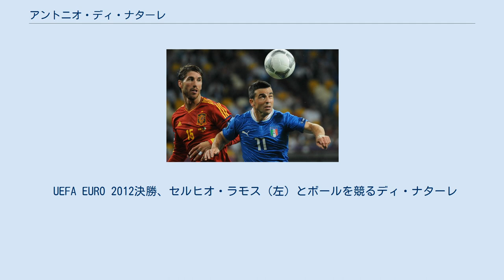アントニオ・ディ・ナターレ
FCエスペリア・ヴィアレッジョの選手
アントニオ・ディ・ナターレ（Antonio Di Natale, 1977年10月13日 - ）は、イタリア・ナポリ出身の元サッカー選手。
なお、イタリア語で｢ナターレ｣という言葉は｢クリスマス｣という意味である。
 現役引退時のプロフィールは身長170cm・体重73kgだが、エンポリFC時代は身長177cm・体重70kgとなっていた。
 2009-10シーズン、2010-11シーズンのセリエA得点王。
 ナポリで生まれ育つ。
SSCナポリで活躍したディエゴ・マラドーナが子どもの頃のアイドルであった。
8歳でサッカーを始め、カステル・チステマを経て、14歳のときにエンポリFCに入団した。
1996-97シーズンにセリエBでプロデビューを果たしたが、このクラブには同郷であり幼少時代からの親友のヴィンチェンツォ・モンテッラ、ルカ・トーニも在籍していた。
 その後は出番に恵まれず、セリエAに昇格したエンポリを出てセリエC1-C2をレンタルで渡り歩く苦労の日々を過ごすが、1998-99シーズンはセリエC2のACヴィアレッジョにレンタル移籍し、12得点を決める活躍を見せた。
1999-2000シーズンに再びセリエBに降格していたエンポリへ復帰するとレギュラーの座を獲得し、2001-02シーズンには38試合16得点の活躍でセリエA昇格の原動力となった。
24歳にしてトップリーグの地を踏んだ2002-03シーズンも開幕戦でコモを相手に初出場初得点を挙げるとレッジーナ戦ではハットトリック、シーズン通算27試合に出場し13得点をあげた。
 2003-04シーズンにエンポリは降格し、ウディネーゼへ移籍。
 2004-05シーズンの4位に貢献し、2005-06シーズンにはUEFAチャンピオンズリーグに初出場。
 2007-08シーズンは自身最多となる17得点を記録。
 2009-10シーズンは得点を量産。
2010年ユベントスからオファーを受けたがウディネーゼ残留を決断。
5月9日のASバーリ戦でセリエA通算100得点を達成。
最終的に29得点で初の得点王（2位に7ゴール差）となり、またオリバー・ビアホフのクラブ最多得点記録を更新した。
この活躍でオスカル・デル・カルチョのイタリア人サッカー選手賞を受賞した。
 2010-11シーズンは開幕から3ヶ月で2得点と不調が続いたが、11月14日のレッチェ戦でハットトリックを達成すると本来の得点感覚を取り戻し、ウディネーゼが13試合連続無敗を続けている間、15得点を記録。
3度のハットトリックを挙げるなど、通算28得点で2年連続の得点王を獲得し、ウディネーゼのチャンピオンズリーグ出場権獲得に貢献した。
 2012-13年もセリエAで23ゴールを決める活躍を見せ、2013年ミランが獲得に動くが、ウディネーゼでの引退を希望していた為、オファーを拒否した。
 2014年1月6日、2013-14シーズン限りでの現役引退を表明したが、シーズン終了直後に撤回した。
 引退撤回後の2014-15シーズンでも以前と同じようにゴールを量産し、2014年11月23日にはセリエAで7人目のリーグ通算200ゴールを達成。
 2015-16シーズンにはシリル・テレオー、ドゥバン・サパタとのポジション争いで劣勢に立たされ、シーズン途中に再び現役引退について言及。
2016年5月15日に行われたリーグ最終節・カルピFC戦では79分にPKを決め、最後の試合を自らのゴールで飾り、シーズン終了後に現役を引退した。
 イタリア代表ではジョバンニ・トラパットーニ監督時代の2002年11月20日の親善試合・トルコ戦でデビュー。
2004年2月11日のチェコとの親善試合で代表初得点を挙げた。
「背番号10」を背負った経験もあるが、同じポジションにアレッサンドロ・デル・ピエロが君臨していたため構想から外れ、EURO2004のメンバーからは落選した。
監督がマルチェロ・リッピに変わると招集されることは少なくなり、W杯ドイツ大会のメンバーにも落選した。
 しかしW杯優勝を果たしたリッピが勇退し、ロベルト・...